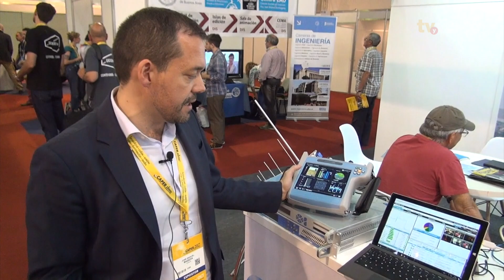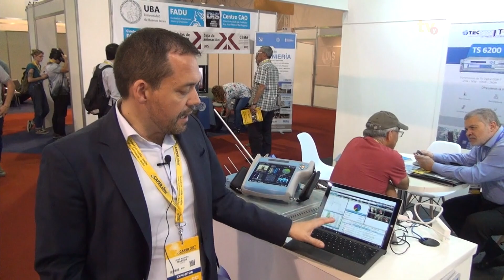Visita a Gsertel durante Caper 2017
Entrevista con José Manuel Maseda
Empresa:  Gsertel
Realizada por Richard Santa
Evento: Caper
Octubre 2017